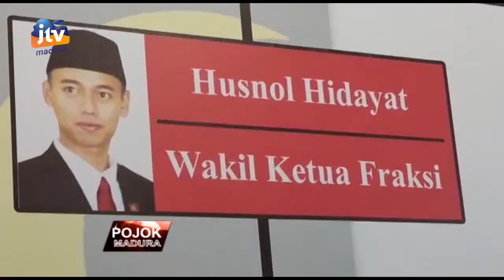TIDAK SESUSAI DENGAN KULTUR GERBANG SALAM FRAKSI PKS TOLAK REVISI PERDA MIRAS